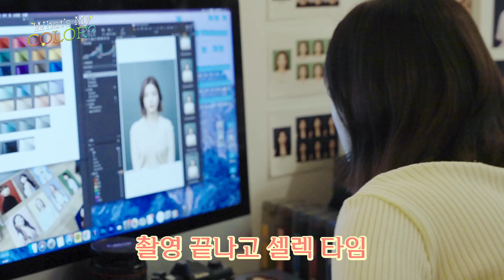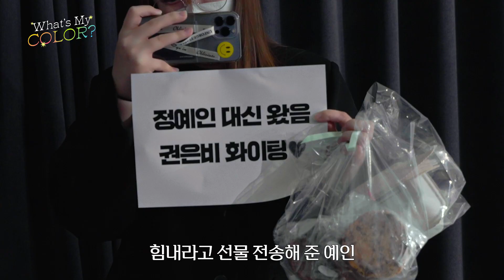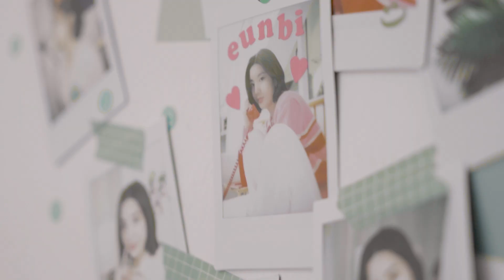권은비(KWON EUN BI) What’s My Color? | Director's Cut